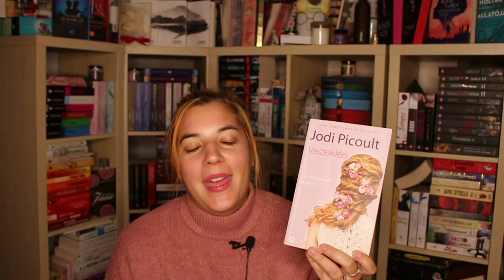2024 Őszi TBR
Őszi olvasási terveimet mutatom be, köztük a KötődŐsz kihívás terveimet is.